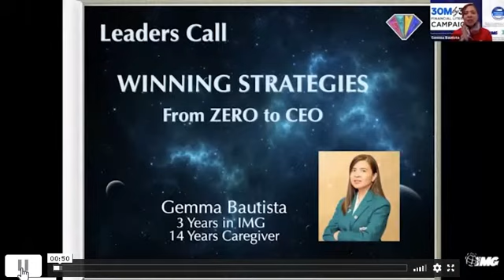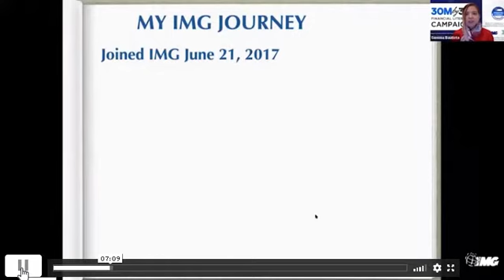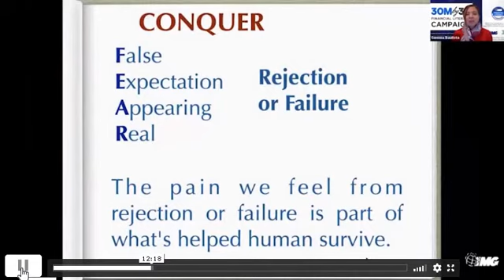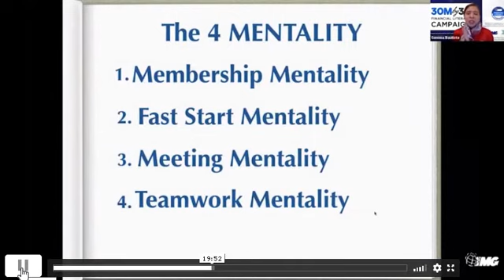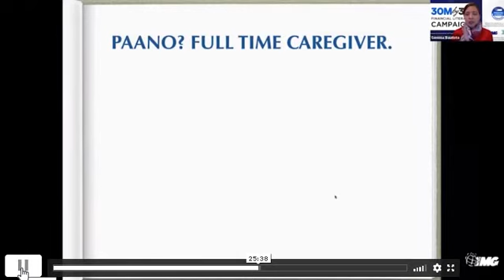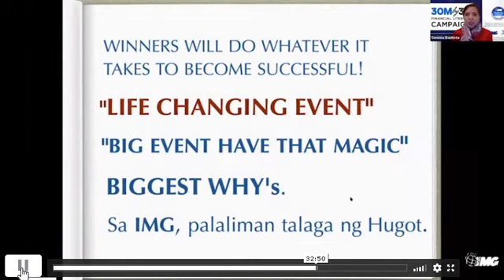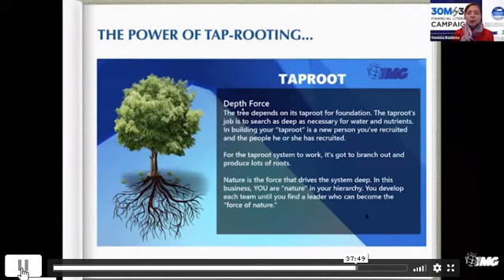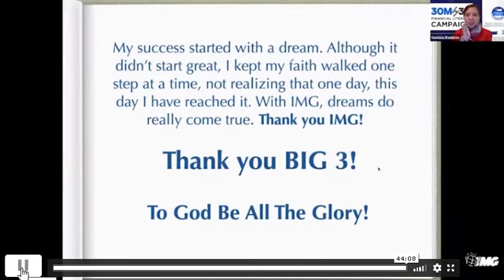gemma leon bautista zero to ceo